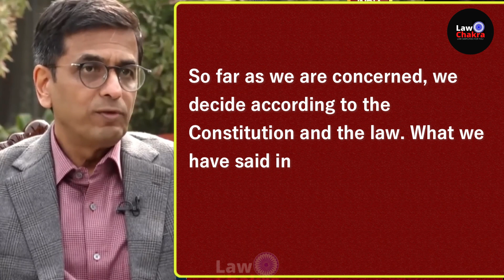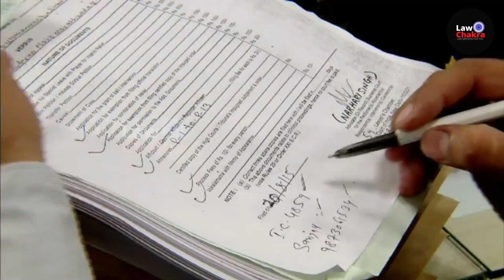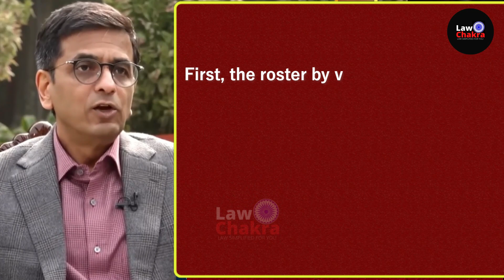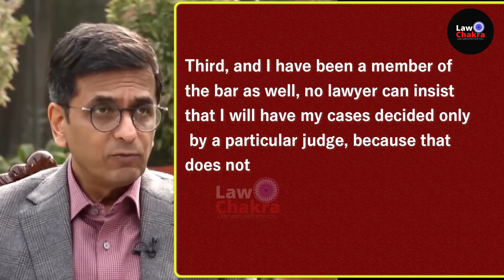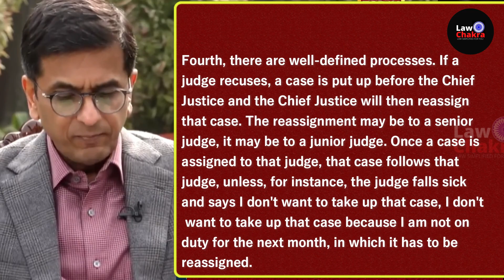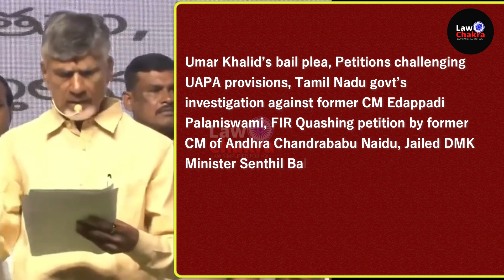CJI Warns Dave, Prashant; Stop Blaming SC